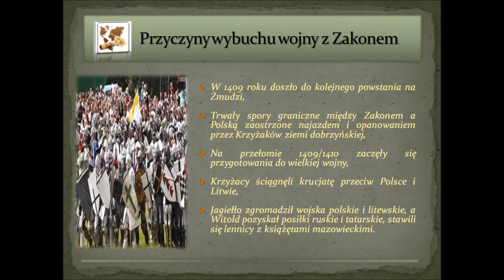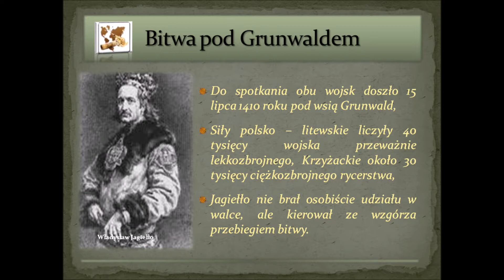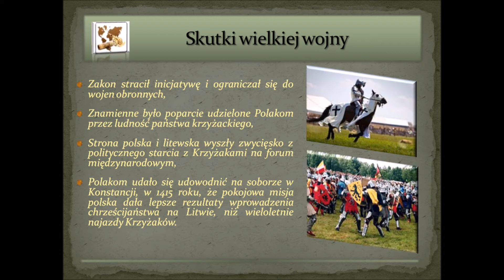Bitwa pod Grunwaldem 1410 - notatka w formie filmu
Film przedstawia sytuację polityczną Polski i stosunki z Krzyżakami, m.in. odpowiada na pytania: dlaczego Krzyżacy walczyli z Litwinami i Polakami, jak wyglądały przygotowania do wielkiej wojny oraz co zyskała Polska dzięki zwycięstwie w wielkiej bitwie.

Od 12 lat tworzę prezentacje.

Moją pasją jest wykonywanie prezentacji różnorodnych tematycznie. Specjalizuję się głównie w następujących prezentacjach:
* na studia
* do szkoły (podstawowa/ średnia)
* na obronę pracy dyplomowej
* awans zawodowy nauczyciela
* na konferencję
* BHP
* medycznych
* rekrutacyjnych
* szkoleniowych

Każda stworzona przeze mnie prezentacja jest inna, co podkreśla jej unikatowość. Z roku na rok dostosowuję się do nowoczesnych trendów.

Poszukujesz profesjonalnej i nieszablonowej prezentacji?